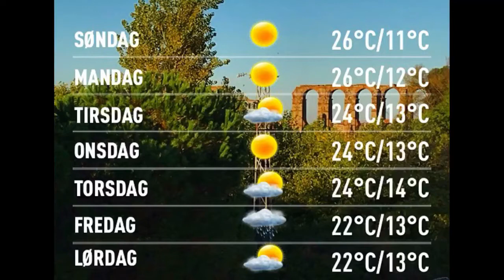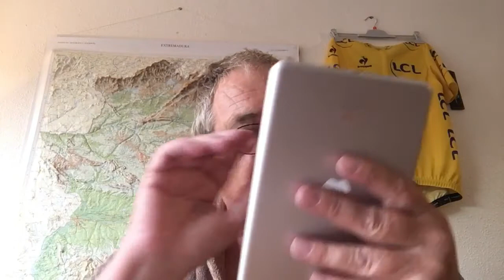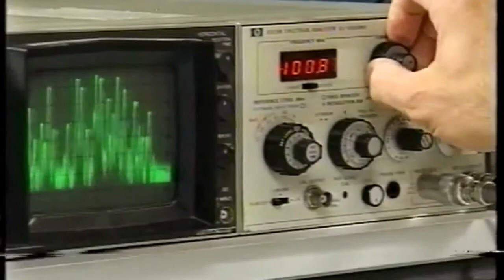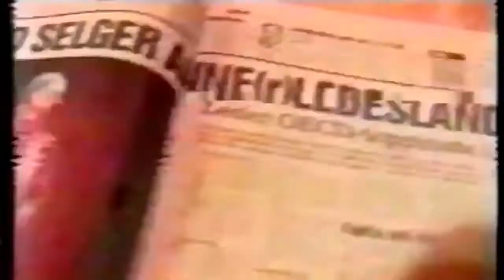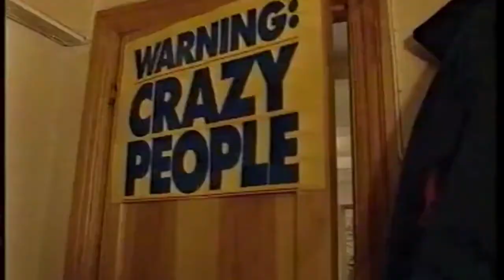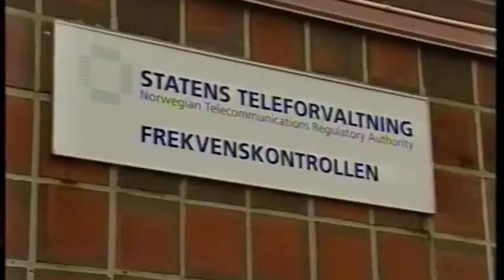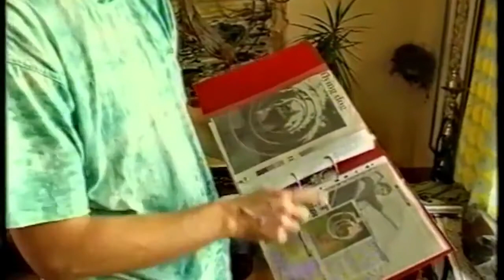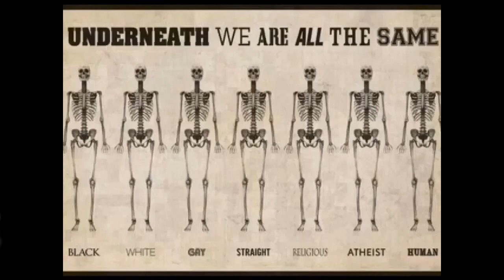Værblogg 30.10.2016, 11.00 Merida: sunny 20°C. Vind: Ø/2 m/s.